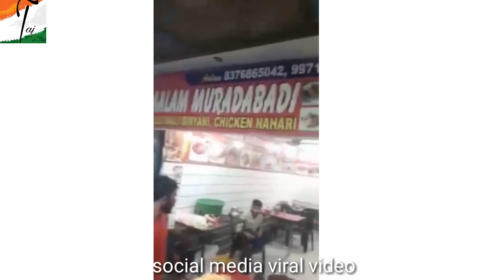Musalman ki dukaan ko jabardasti Band Karwa Diya Gaya / viral video holi